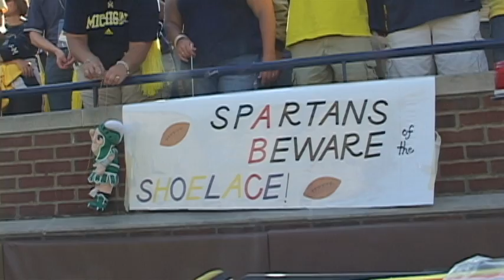MICHIGAN VS. MICHIGAN STATE FOOTBALL RIVALRY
The University of Michigan and Michigan State University football rivalry is one of the biggest annual events in the state of Michigan. This video was written, edited, and filmed by Jonathan McEmber, a journalism senior at Michigan State University. No. 17 Michigan State University defeated No. 18 University of Michigan 34-17 in Ann Arbor. This was the second time these two schools met undefeated